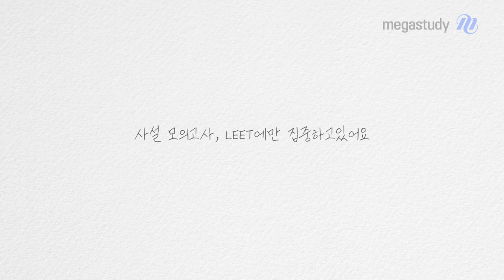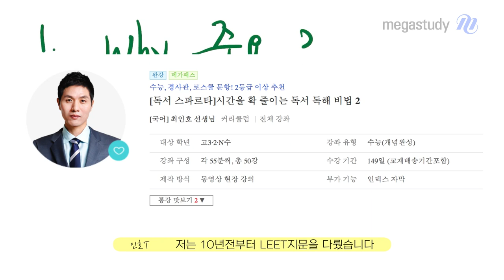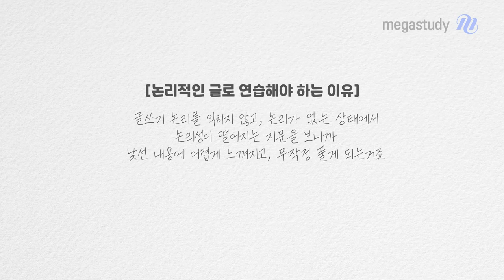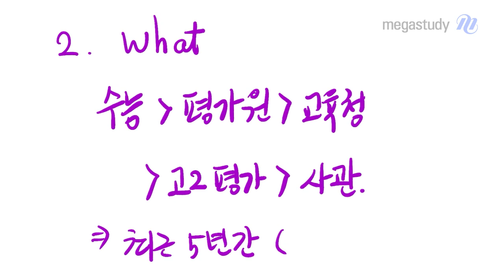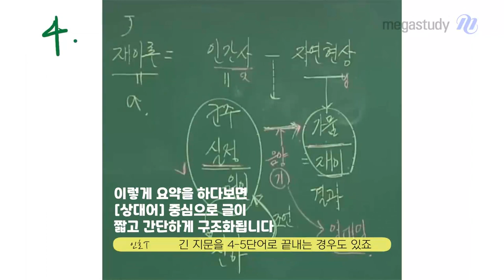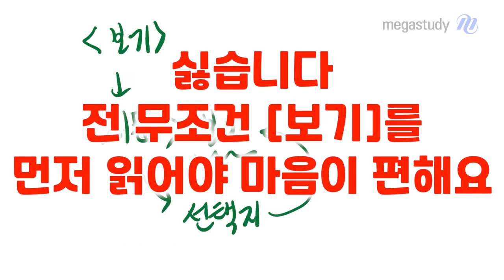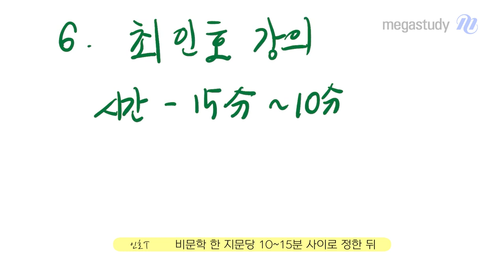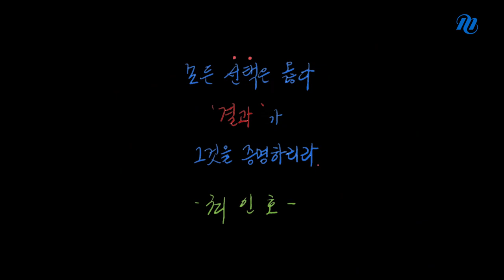[메가스터디] 국어 최인호쌤 - 기출, 정말로 왜? (독서편)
논리 국어 최인호 선생님이
기출이 왜 중요한지 상세하게 설명해드립니다.

1. 기출이 왜 중요할까?
   1) 기출은 논리적입니다.
   2) 출제 유형이 가장 적합합니다.

2. 어떤 문제가 기출로서 좋을까?
    1)  수능 - 평가원 - 교육청 - 고2 기출 - 사관/경찰
    2) 년도별 기출의 지문 길이 특징 파악

3. 어떻게 기출을 공부해야 할까?
    1) 지문이 문제보다 중요합니다.
    2) 지문을 여러 번 반복하고, 정리 독해하면서 읽어야 합니다.
    3) 문제의 보기/선택지와 지문 내용의 동일성을 파악해야 합니다.

9월 모평 전까지는!
쭉 - 기출문제 분석을 꾸준히 해야 합니다.

기출을 통해
독서 영역 만점 받기를 바랍니다.